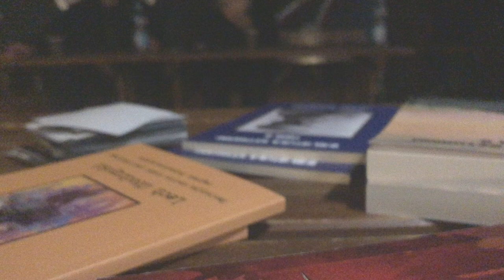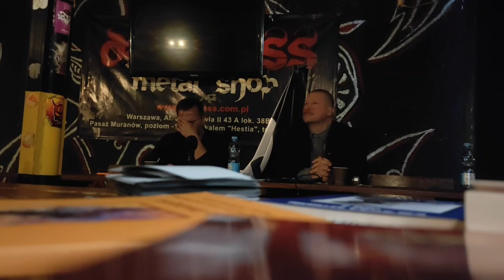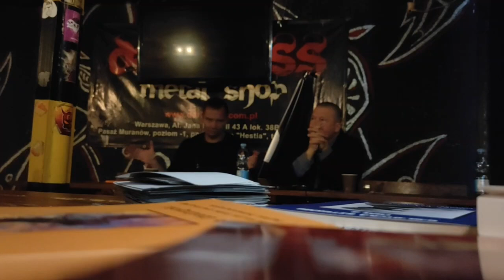Michał Pędracki: Tengryzm - neopogaństwo ludów tureckich?(Wykład dla Stowarzyszenia "Niklot")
Prezentujemy materiał z wykładu dr Michała Pędrackiego pod tytułem "Tengryzm - neopogaństwo ludów tureckich".

Wykład został zorganizowany przez nasze Stowarzyszenie na rzecz kultury i tradycji "Niklot".

Nagrano dnia 1 października 2021 roku. W trakcie nagrania wystąpiły problemy techniczne stąd 10 minutowy brak obrazu. Za usterki przepraszamy.